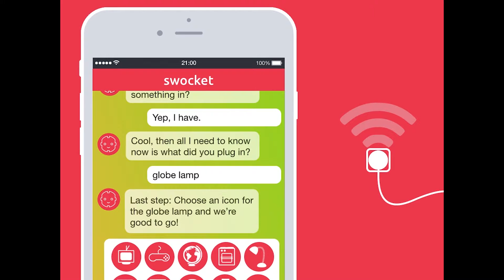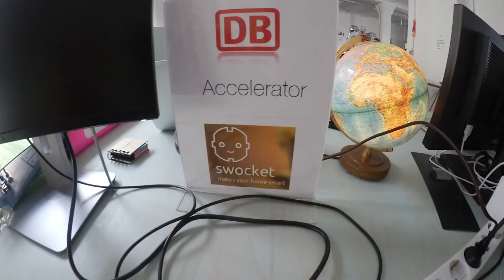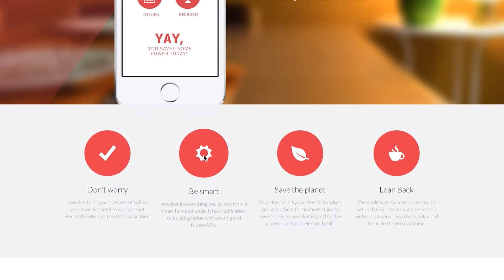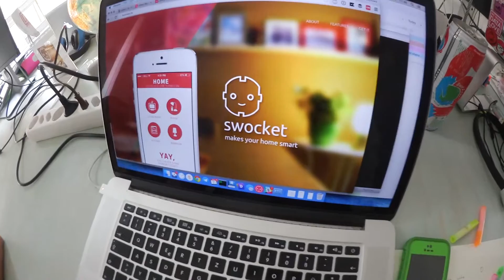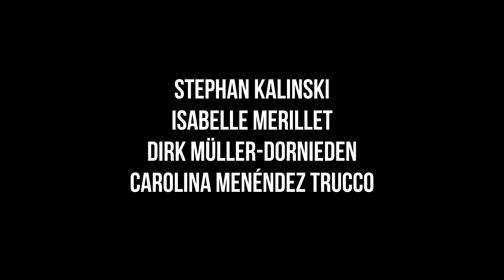Swocket Selfie Video: Berlin's startup for smart homes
Berlin-based startup Swocket created a smart socket and web app that allows to control and monitor the energy use. The chat-based interface learns and adapts to behavior and makes managing the energy bills funnier and more accessible. Swocket’s solution has notifications, rules and integration with future APIs. For example the company launched Rory, which is a product that allows to turn on/off any home appliance remotely through smartphone and PC.